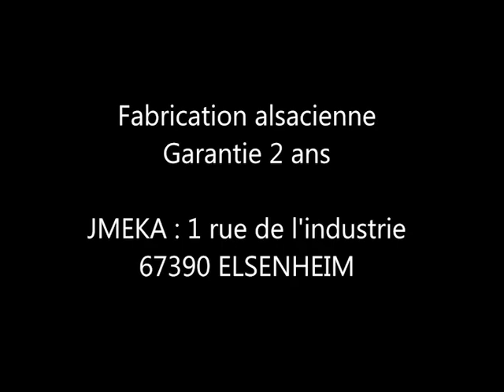Une mini pelle JMEKA à TAHITI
Découvrez quelques possibilités de travaux effectués avec une mini pelle JMEKA sur l'île de TAHITI.

- JMEKA - Les mini pelles multifonctions à rotation continue 360° de fabrication française.